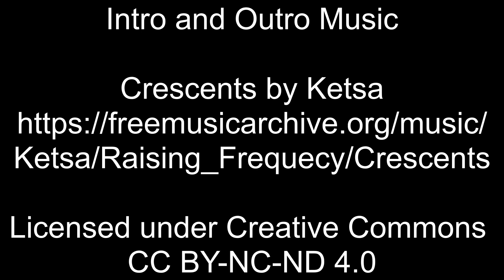The Vaettir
Sarenth goes over the basics of the vaettir (spirits) in a Norse Heathen worldview.

Suggested Resources:
A World Full of Gods: An Inquiry Into Polytheism

The Beginner's Guide to Heathenry

The Case for Polytheism

Rudiments of Runelore

The Poetic Edda by Carolyne Larrington

Intro and Outro Music: "Crescents" by Ketsa
Provided by the Free Music Archive